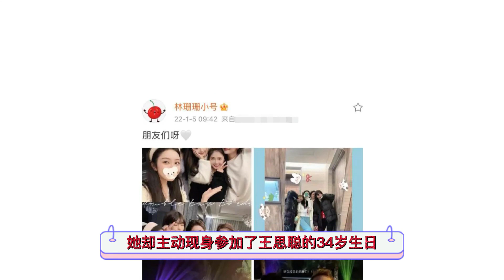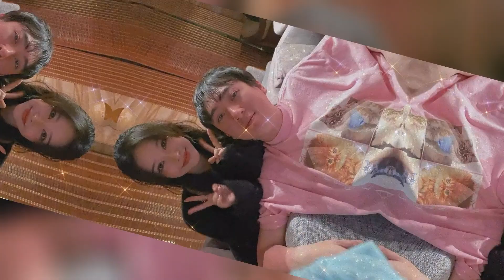林珊珊逃税风波后依旧滋润，现身为王思聪庆生，难道想重燃旧爱？